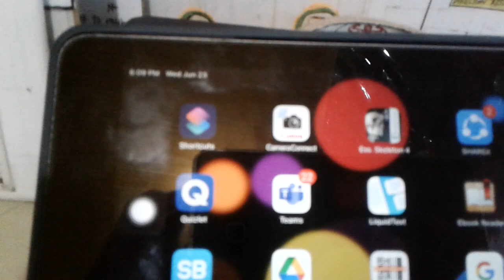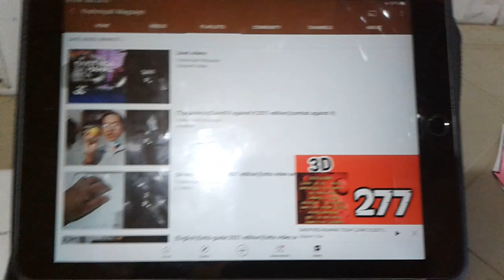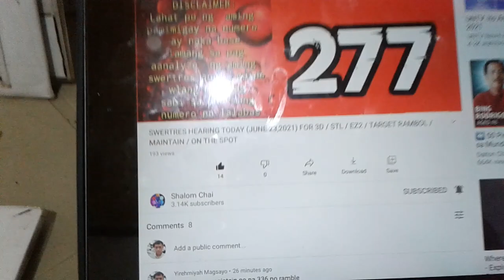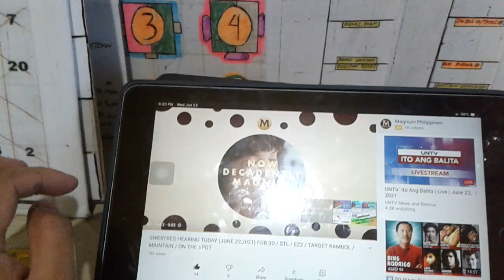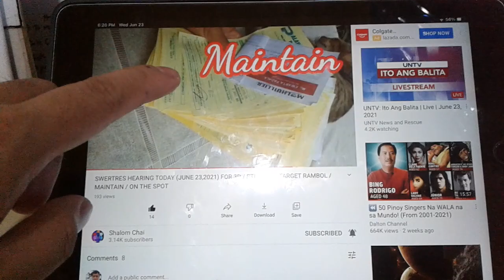9pm swertres hearing today(06/23/21)@shalomchai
hero po yong hearing ngayon po guys